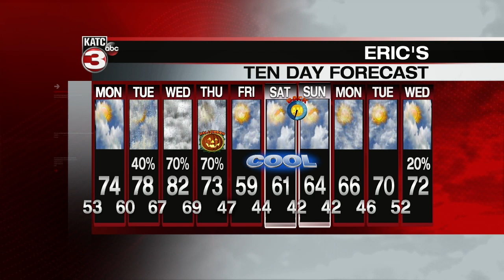Eric's weather forecast part 2 10-27-19 530pm